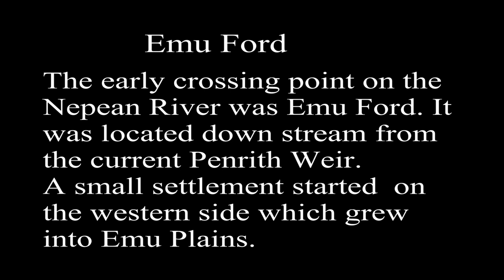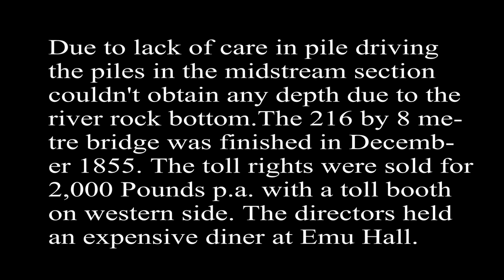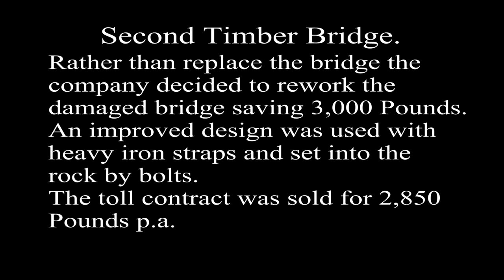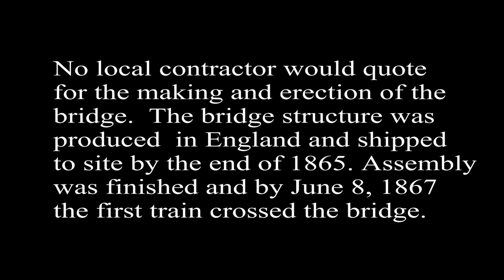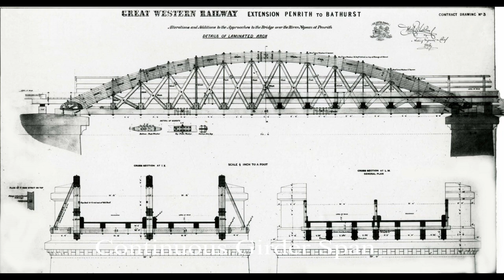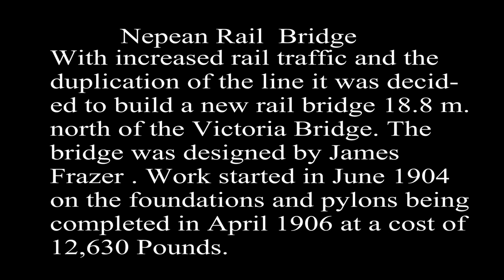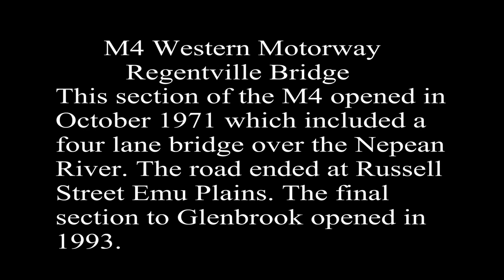Nepean River Crossings. Penrith NSW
A short history of the various crossings over the Nepean River, Penrith NSW.
The Nepean River was a barrier to travel to the West over the Blue Mountains
and was often subject to severe floods. The 1867 railway required a major bridge so john Whitton designed and built the Victoria Bridge.